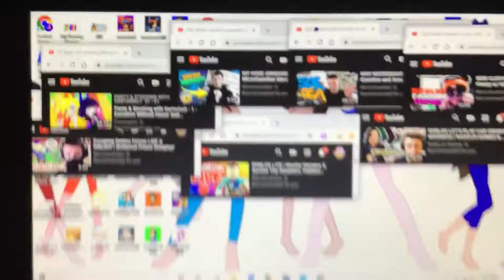Ready for What MEME